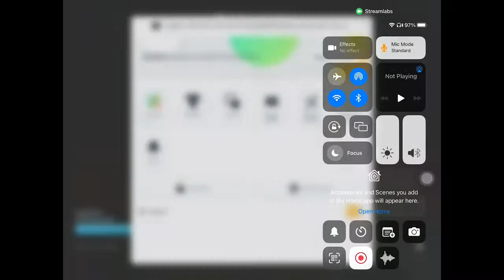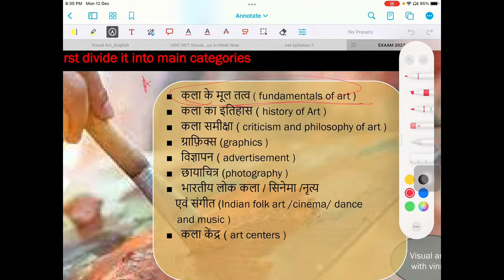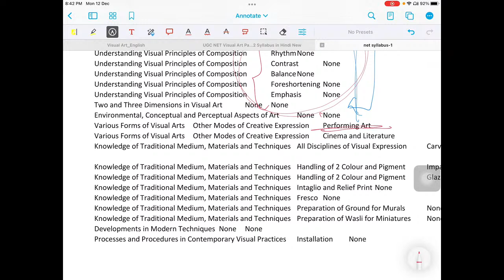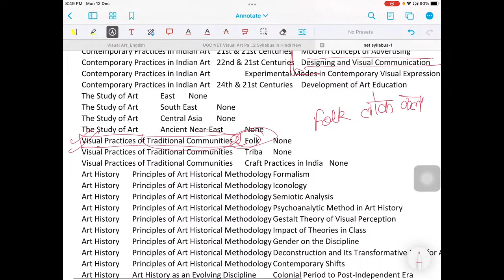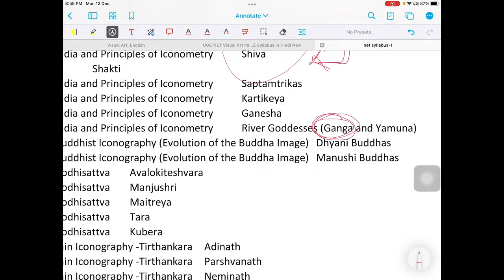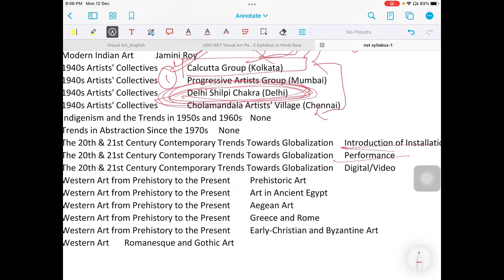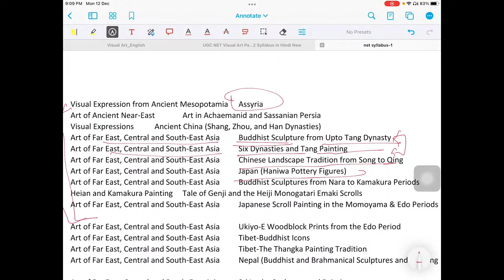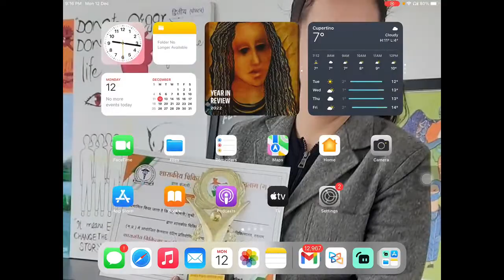VISUAL ARTS NET JRF 2023 EXAM PREPERATION LIVE CLASS 1 SYLLABUS DISCUSSION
hello everyone welcome to the channel visual arts wiith vinny
RUN BY - vinny wadhwa (3 times NET cleared including NET JRF )

live classes is going to start from monday
follow channel playlist for the preparation of visual arts
NET JRF KVS NVS TGT PGT

FEW  IMPORTANT VIDEO LINKS

FOR MORE JOIN US
TELEGRAM - VISUAL ARTS WITH VINNY
Visual arts with Vinny wadhwa
Online preperation for NET -jrf Visual arts